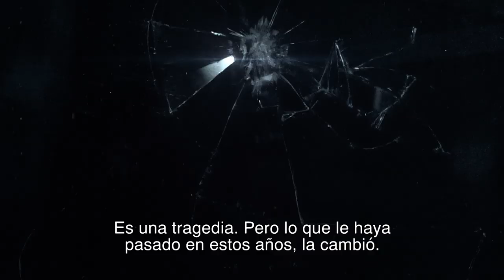ABSENTIA segunda temporada - Trailer Oficial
Después de ser declarada muerta en ausencia, Emily Byrne (Stana Katic) una agente del FB, reaparece luego de seis años, sin recordar absolutamente nada. Ella deberá luchar por recuperar su identidad y el amor de su familia, mientras lucha por probar su inocencia al encontrarse involucrada como la principal sospechosa en una serie de asesinatos.

No te pierdas la segunda temporada de esta atrapante historia. ESTRENO: 1 de abril por AXN.